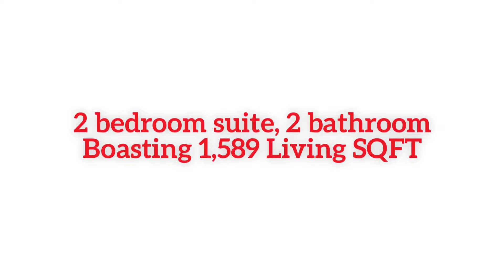2704 Lancaster Dr 93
NEW LISTING! Billie Odor @ Signature Realty Associates! This beautiful gated community, has it all. Beautiful sunrises with the most beautiful sunsets in the world. You will be able to view the large pond from the comfort of your home!